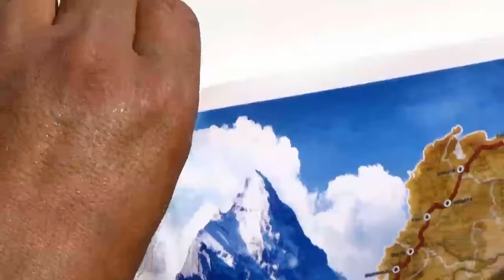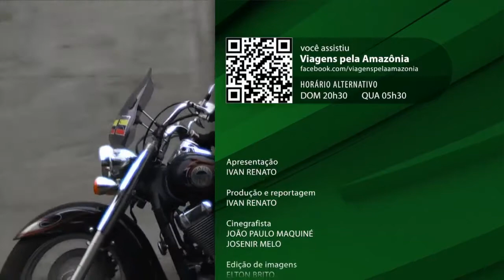Expedição Interoceânica | Norte do Peru | Parte 6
Expeidção Interoceanica chega ao Peru. Conheça as cidades de Cusco, Nazca e Lima.